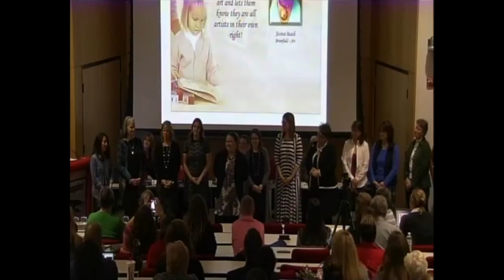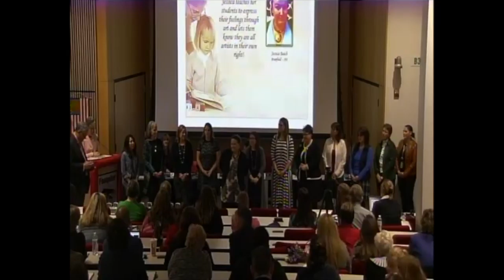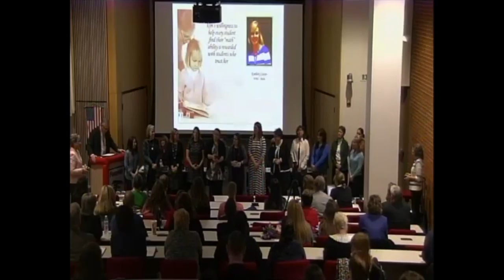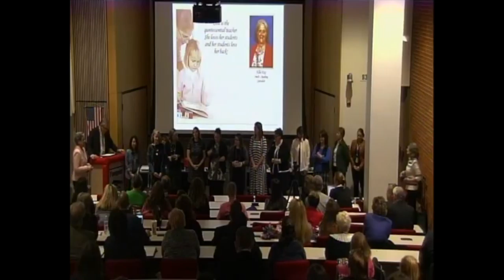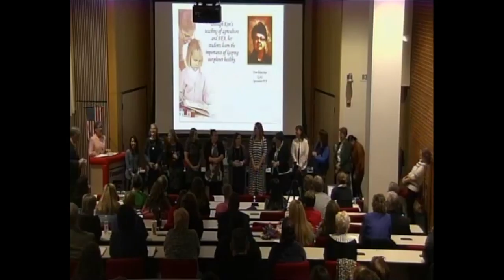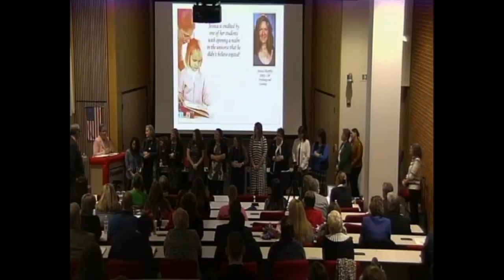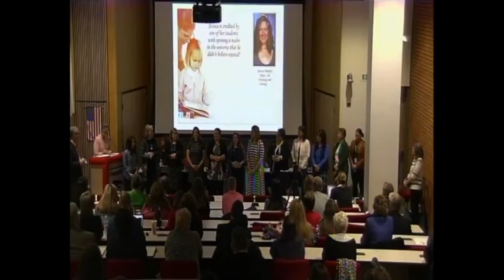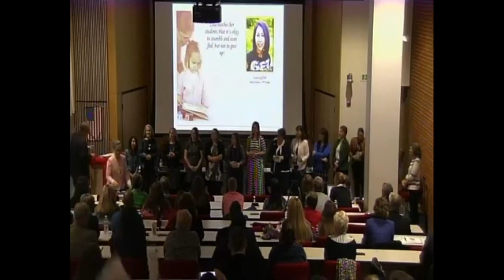February 2017 School Board Meeting